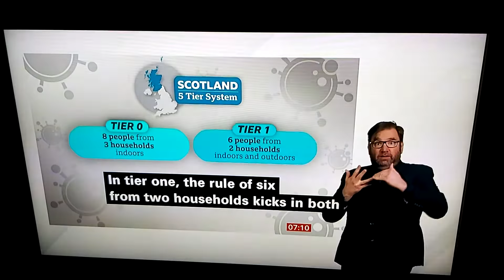Scotland's new 5 tier of Local Covid Alert Level system details on chart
BBC Breakfast News at 7:00am with BSL interpreter on BBC News Channel on Saturday 24th October 2020.

Deaf Interpreter Relay.